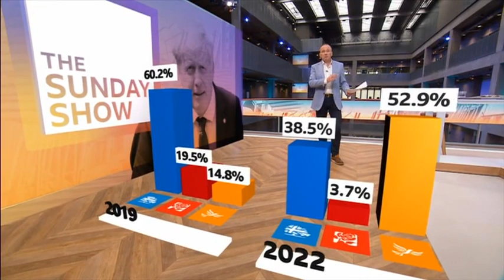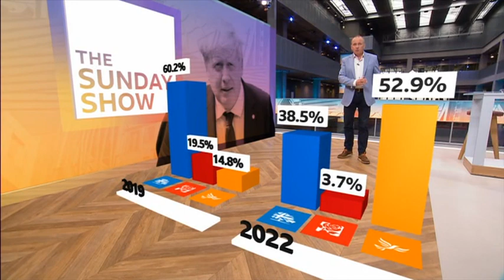Douglas Ross with Martin Geissler on Sunday Show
Ross's performance can only be described as pathetic - an expedient political flip-flopper. He glibly parrots every Tory trope in the Unionist tattered playbook ...